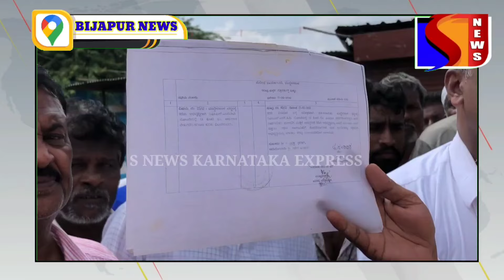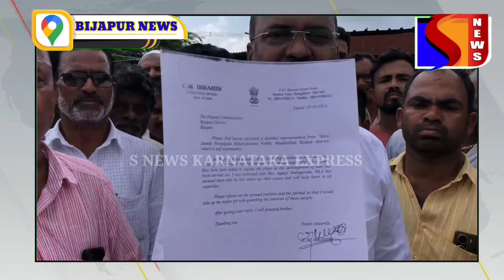MUDDEBIHAL ME ATIKRAMAN KO LEKAR LOGON NE KIYA AAKROSH 30-09-2024